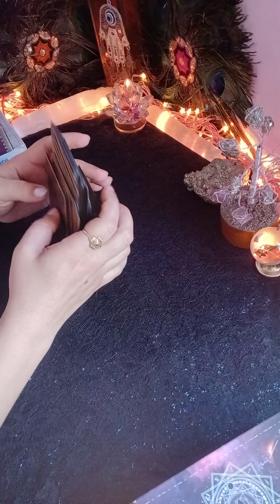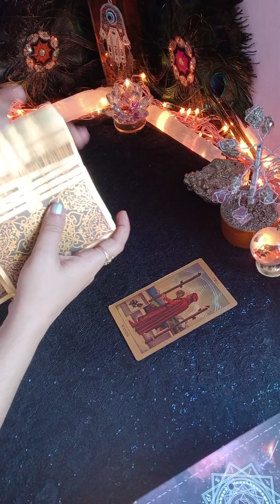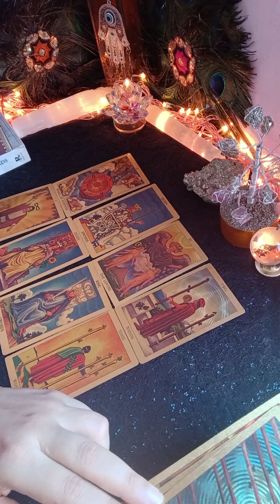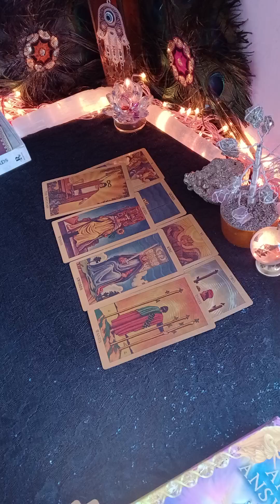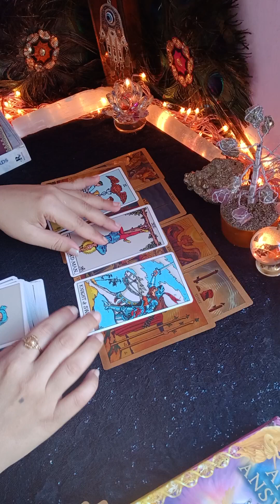❤️‍🔥aap ke partner dusro se aap ke baare mein kya baat karte hai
🔮 channel name - tarot by aaliya
❤️ Tarot reading subject - ❤️आपके पार्टनर की सच्ची भावना आपके लिए | current feelings

channel details - 🌹This reading is about your love life. current energy check if your equation is discussed . I hope you will get clearit

✅ BOOK YOUR PERSON REGARDING 💕
✅ OTHER CHANNEL 💕👇

last night thought,
 last night tarot,
 last night tarot reading, late night tarot reading Sunday night tarot reading,